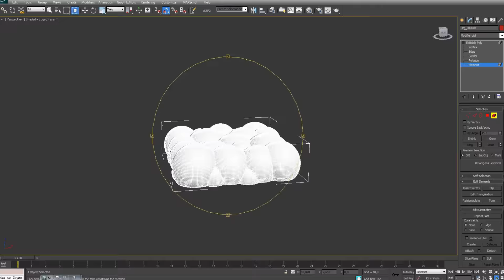The Bubbles with exotic fruit (SilikoMart Cloud)